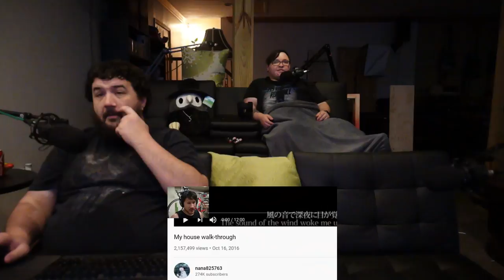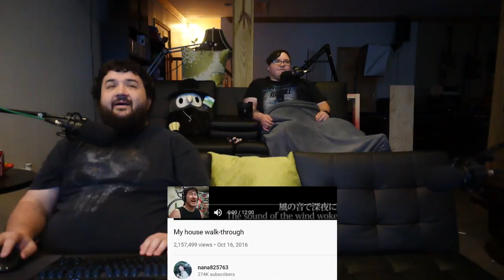Watching the Scariest Video on YouTube - @markiplier RENEGADES REACT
117Jorn
Acoleyte
Adam Hart
Adam Udulutch
Adeel Javed
Aleks98
Alex Jack
Alex Santana
Alexander Lukas
Andre Bradford C Diaz
Andrew Davis
Andrew K.
Angel L Rivera Santiago
Anthony Vang
Antiskill
Arcane_Rogue
Ashley Short
Austin Nickins
BakaBread
Beffstew
Benjamin Sapp
BlueDebut
BlueRat138
Brian Evans
Caillou Escamilla
Caleb Matthew Howard
Canadian_Caesar
Captain Kohai
Catherine Thurmond
ChaosVesperia
Charles Rogue Rose
CleverWillow
Conor Fergus
Corey Costello
Dana Mario
Daniel Roden
Darksteel78
Dave Moore
Deathgrips099
Derrick Perry
Derryn Fry
Doc
douledamn
Dr. Renegade Neo
Dreamaniax
Emiraldentra
EmperorTigerstar
ERIC BARTON
Erik Phelps
Ernesto Membreno
Ethan Bergeron
Ethan Vaughn
Felix Osborn
Findel
Finnishturska87
Geno
gojulas 200
GrandBaronLudwig
Graydon Booth
Griffin Burt
Isaac Roa
Jacobus06
Jakeanator78
James Andersen
James Fernandez
James Rucibwa
James Shimo
Jay
JD
Jed Wingard
Jeffrey Maple
Jeremy Dalby
Jesse dooley
Jessica Miller
Jim Kerrigan
Joe
John Doe
John Mekjian
John O'Grady
Jon Rodriguez
Jonathan Brugger
Jonathan R.
Jonathon Forney
Jordan J
Joseph Allan
Joseph Cooper
Josh King
Joshua Fix
Justin MacFarlane
Kay Scruton
kevin auld
kirbydance
Landon LeDoux
Lauren hunt
Leemaths
Lin Nguyen
Locus Coeruleus
Logan Wajer
Louis Heimansohn
Ludacris* Life*
Luis Henriquez
Luis Longo
Luis Soriano
Macon Gallon
Matt Way
Matthew Knudsen
Matthew Kwaske
Megabit
Megan Andrews
Melody Richardson
Michael Pollart
Michael Ryan Jones
Micheal Foster
Mighty Snake
mmk
MrValdac
Myles Harris
Mystique Meredith
Nicholas Cramer
Nicholas Wilhelm
Nicole Davis
Nicole Nishida
Nikola Bittner
NohrianChum
Omega Sirius
PaidBill
Pan Samu
Philip Munoz
Phillip J Smith Jr
PotterBrony
Random Pledger
RedSteelMoss
Rerekura mataamua
Richy
Robert Smith
Roderik Groenwold
Rodney warnock
Rogelio
ryan anderson
Ryan Simpson
sal online
Sam Phelps
Scott A. Williams
Sentinel Wyvern
Serena Avalar
Seth Bertram
Shelby Atkinson
Shugadonk
skrimm
Skye
Supermonaman
The Alchemist
TheLoneWolf43
TheRickson
Thezion1111
Thiago Anjos
Thomas Martin
Timothy James Halfpenny
Tobias Gladden
Travis Tierney
Trey
UlvfraNord
Will Kaun
Windwalker57
Yaroslav Gorbal
yessircicero
Zakooma
Zeebox10
Zyxkafex